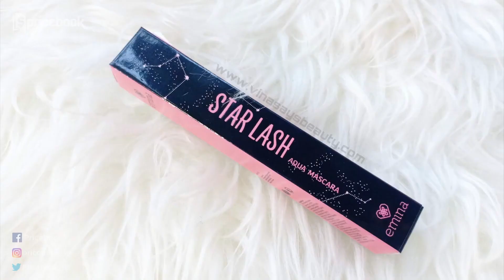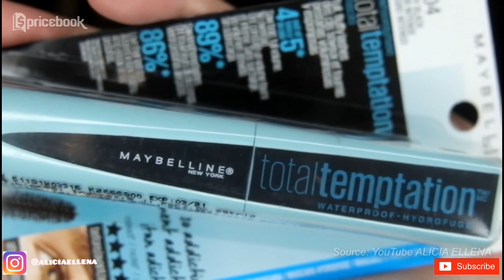WAJIB COBA! Maskara Waterproof Terbaik yang Murah dan Awet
Lagi mencari maskara tahan air atau waterproof yang murah? Memiliki bulu mata yang lentik dan panjang merupakan idaman setiap wanita. Sebab itulah tidak sedikit wanita yang memburu maskara yang bagus dan berkualitas.

Maskara waterproof sangat recommended untuk dicoba karena meskipun kamu berkeringat atau bagian bulu matamu terkena air, maskara yang waterproof dapat menjaga riasan mata kamu tetap tampil cantik sepanjang hari.

Mulai dari maskara waterproof lokal hingga internasional, kali ini Nidya sudah merangkum maskara tahan air murah yang bagus dan bisa kamu coba! Buat tau ulasan selengkapnya, yuk nonton video WAJIB COBA! Maskara Waterproof Terbaik yang Murah dan Awet di channel YouTube @PricebookBeauty ! Nonton video menarik lainnya hanya di channel YouTube @PricebookIndonesia & channel YouTube @PricebookOtomotif!